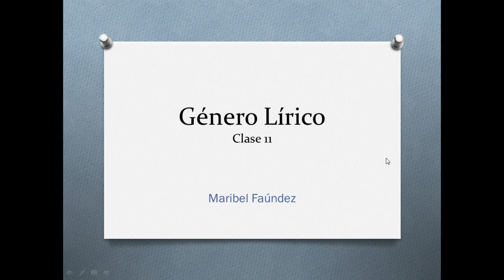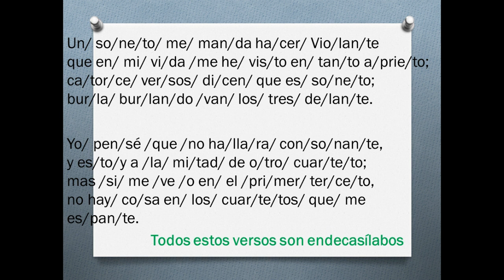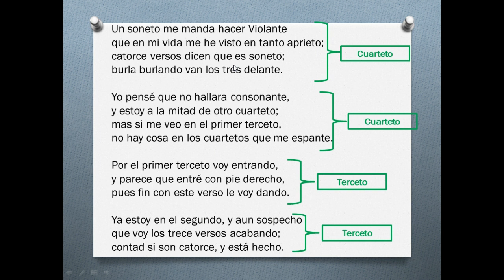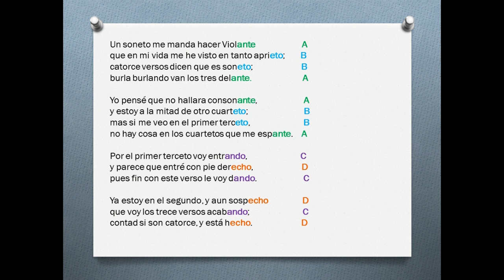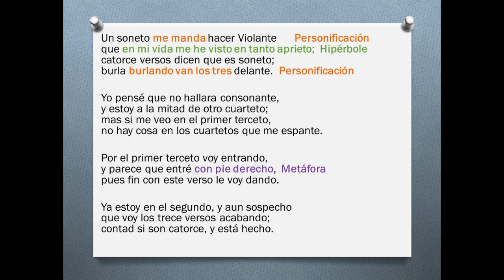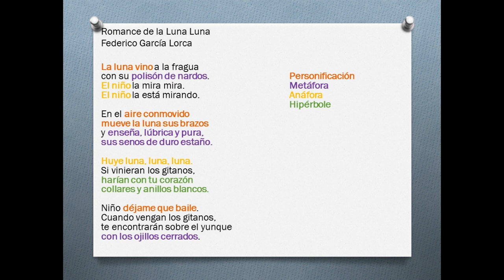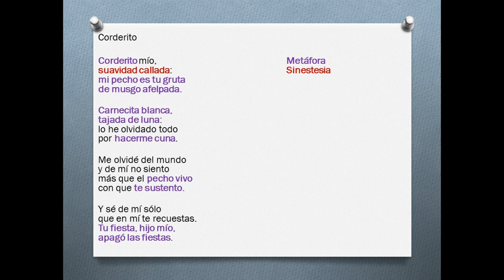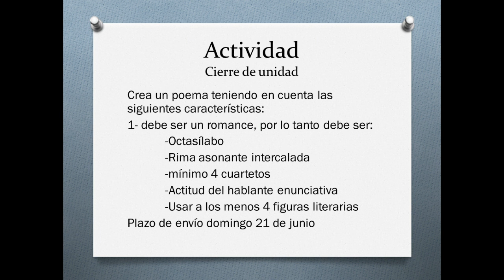Clase 11 género lírico1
para 7° básico